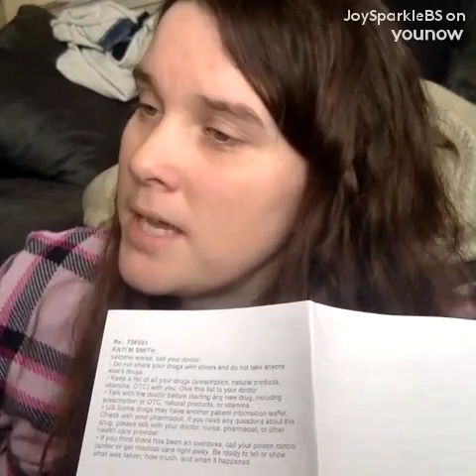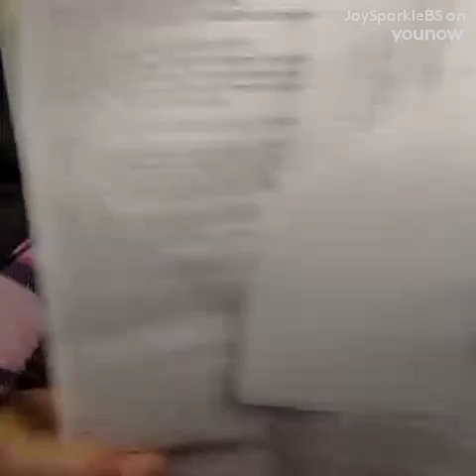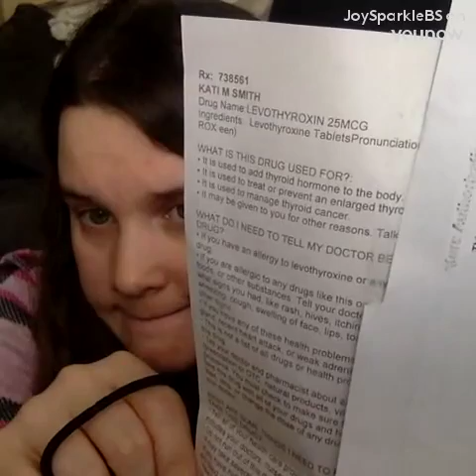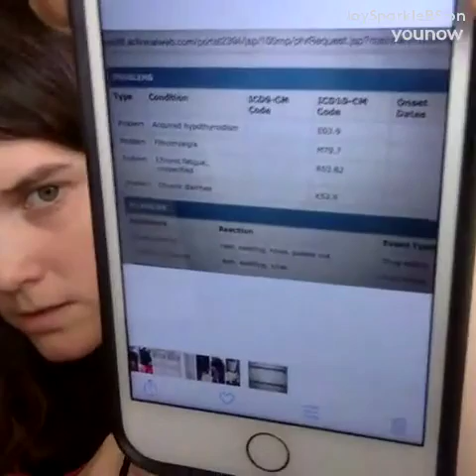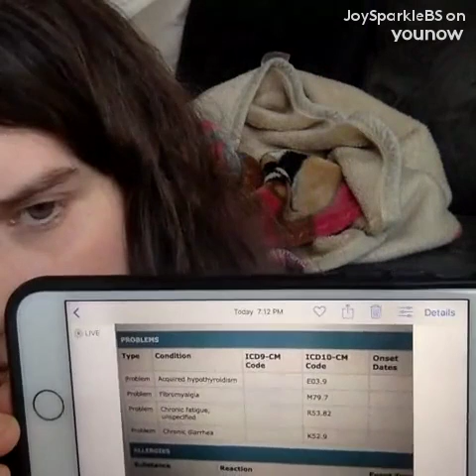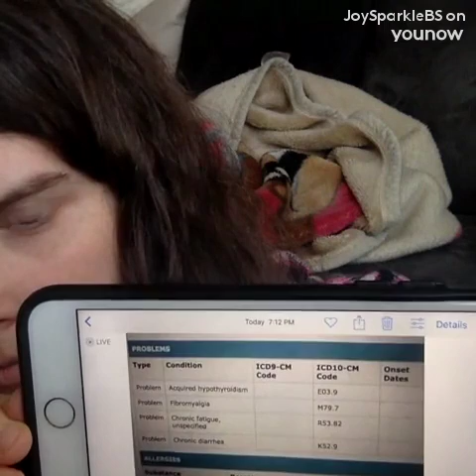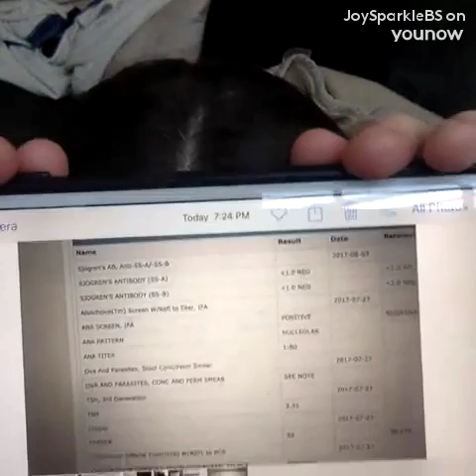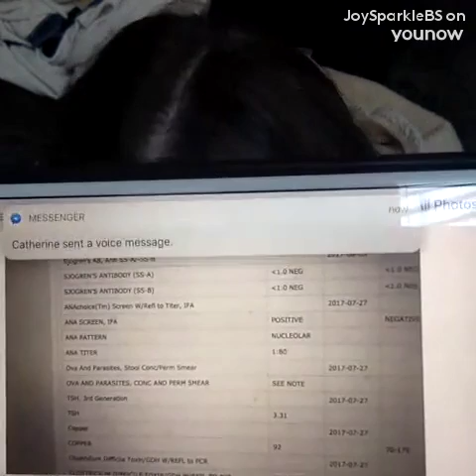New Test Results - Joy Sparkle BS Younow Stream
Joy Sparkle BS